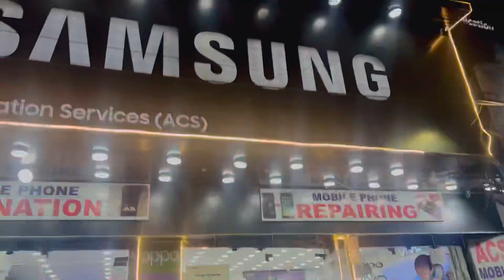Bebo chli chayi bnane 😛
Bebo chali chayi bnane 😛 @sonam&bebovlog@abhishekarmyboy2268